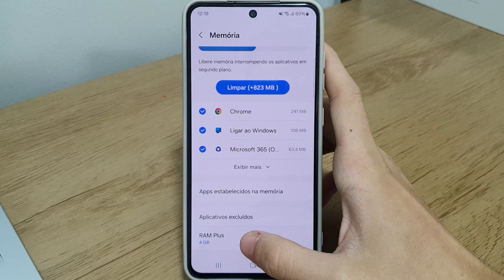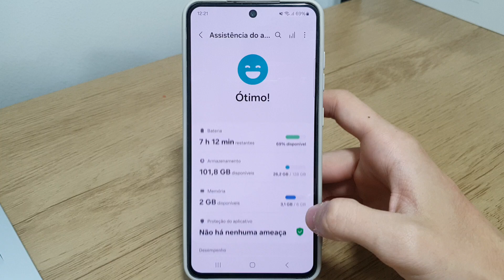Como aumentar a memória RAM PLUS no Samsung S23, S23+, S23 Ultra e S23 FE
Em mais um vídeo aqui no canal quero mostrar o passo a passo de Como aumentar a memória RAM PLUS no Samsung S23 FE